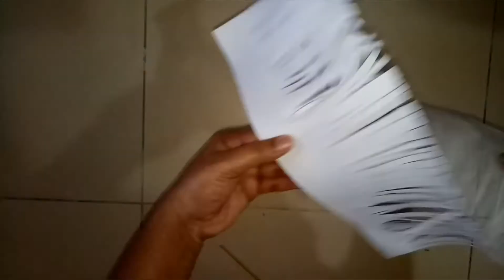DIY Paper Flower/ Easy Home Decor Ideas